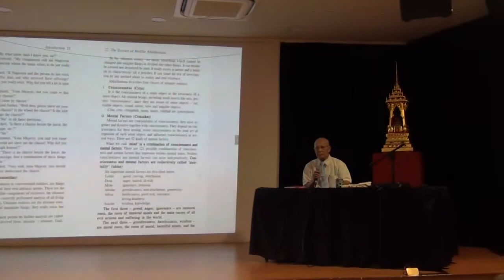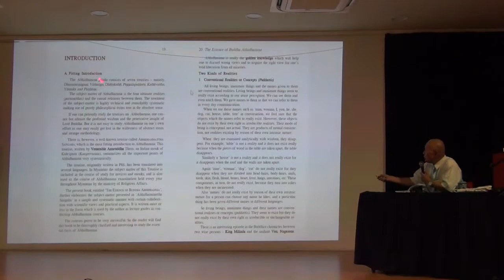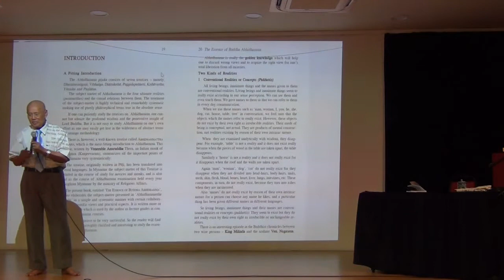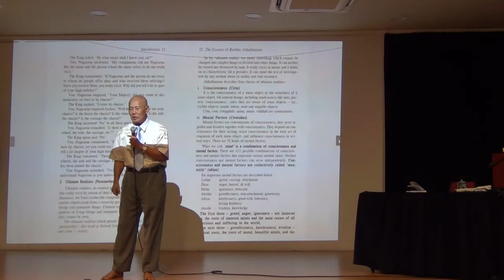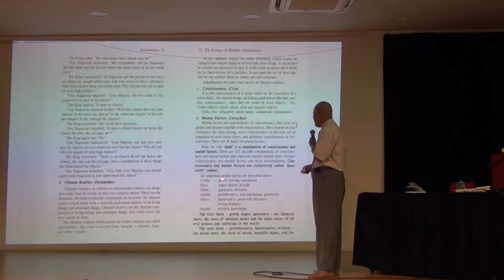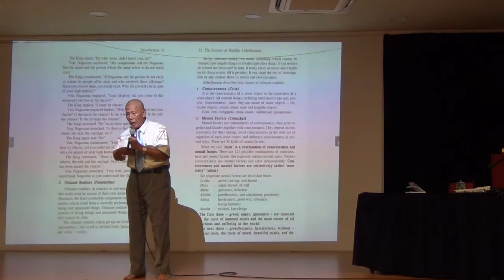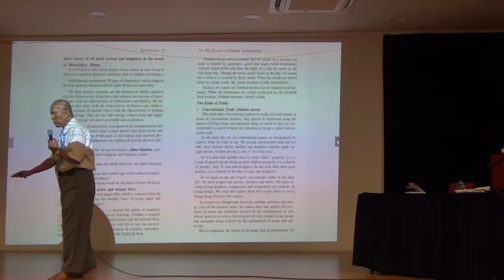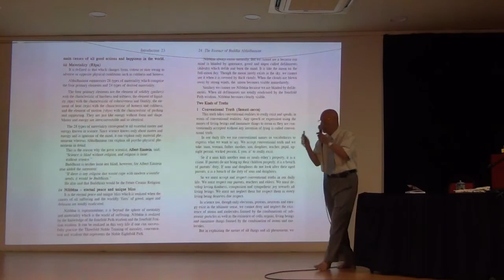DAY 1 PART 1 (2nd Dec 2019) ABHIDHAMMA CLASS by Dr Mehm Tin Mon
Day 1 Part 1 (2nd Dec 2019) of 10-day "Essence of Abhidhamma" Lecture Series by Prof. Dr. Mehm Tin Mon from the International Theravada Buddhist Missionary University, Yangon, Myanmar at Buddhist Gem Fellowship, Ara Damansara.

Sabbadānaṃ dhammadānaṃ jināti
The Gift of Dhamma Excels All Gifts

(Video recording & editing by Bro. Billy Tan)